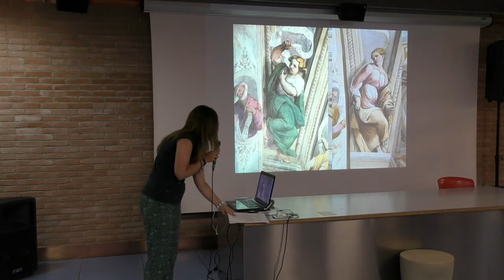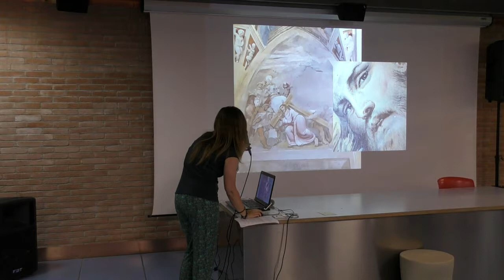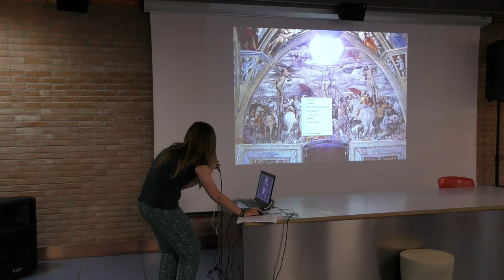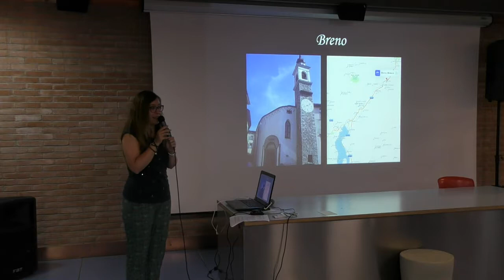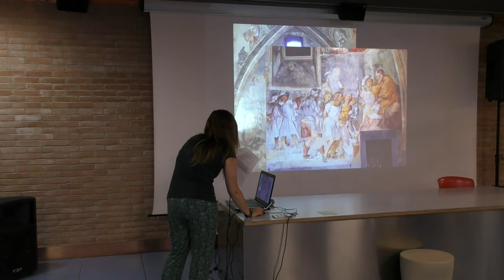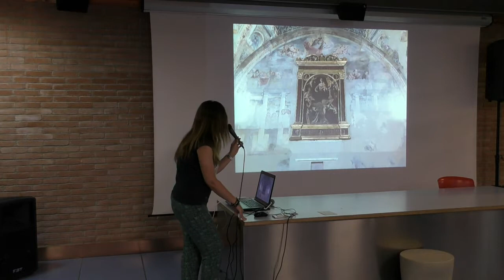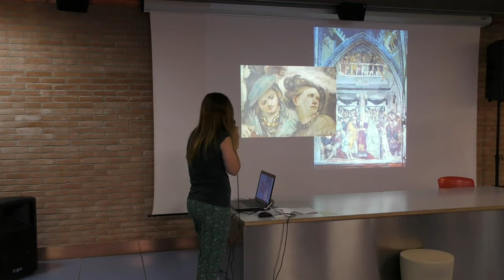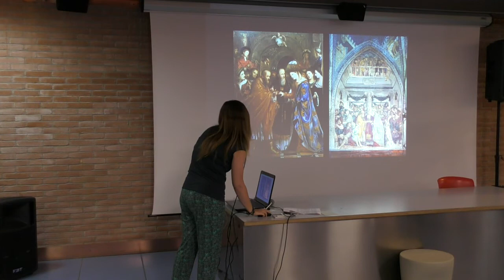La via del Romanino dal Sebino alla Vallecamonica 2/3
Tesori di Brescia: Conversazioni d’arte per portare alla scoperta il patrimonio artistico della città
a cura di Teresa Benedetti, storica dell’arte

giovedì 28 giugno ore 18.00 – La via del Romanino dal Sebino alla Vallecamonica
Un itinerario di eccezionale interesse culturale si sviluppa dalle sponde del lago d’Iseo alla media Valcamonica: è quello che unisce i luoghi nei quali Girolamo Romanino sostò, in diversi momenti della sua vita, lasciando alcune fondamentali testimonianze del proprio percorso artistico.
L’incontro si pone l’obiettivo di ripercorrere le vicende artistiche del pittore nel citato territorio che, data la vicinanza, può offrire vari spunti per la messa in atto in una giornata di calda primavera.